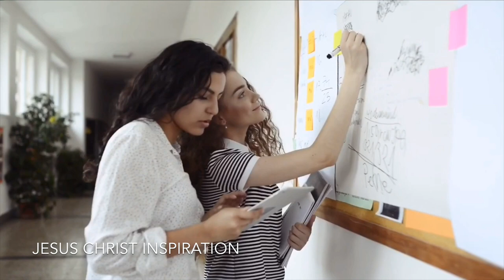Choices You Make Today Will Affect Your Future (President Oaks) - Jesus Christ Inspiration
Create positive change today. Our present and our future will be happier if we are always conscious of the future. As we make current decisions, we should always be asking, “Where will this lead?” Please consider the opportunity cost of the choices you are making today.

Speaker:
President Dallin H. Oaks - First Counselor in the First Presidency for The Church of Jesus Christ of Latter Day Saints

1)This video has no negative impact on the original works (It would actually be positive for them)
2)This video is also for teaching purposes.
3)It is positively transformative in nature.
4)I only used bits and pieces of videos and audio to get the point across where necessary.